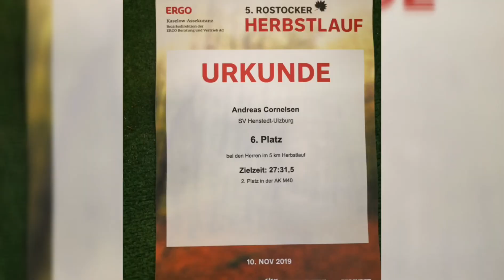Mein Rostocker Herbstlauf 2019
Mit einem unglaublichen 6.Platz im Geaamtranking konnte ich den Lauf abschließen.
Eine Top 10 Platzierung werde ich in meinem Leben wohl nicht nochmal erleben dürfen.

Danke an die Organisatoren es gab nichts zu meckern, anstelle der 250 Teilnehmer habt Ihr Euch nächstes Jahr 500 verdient🤗